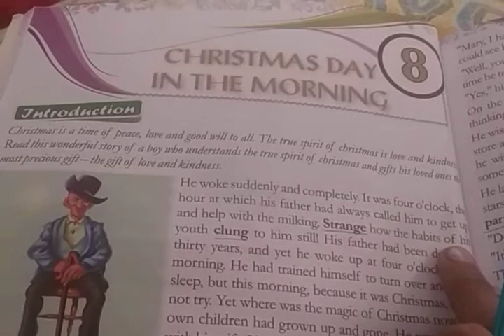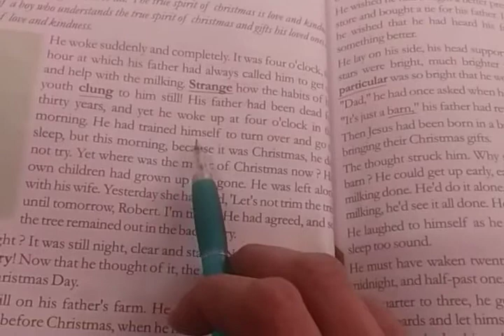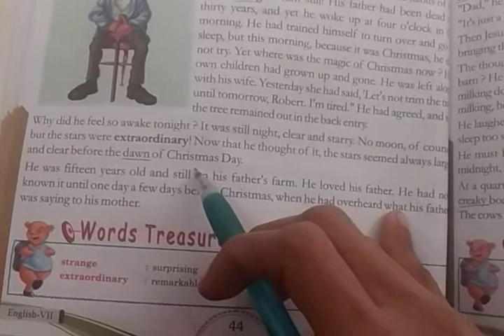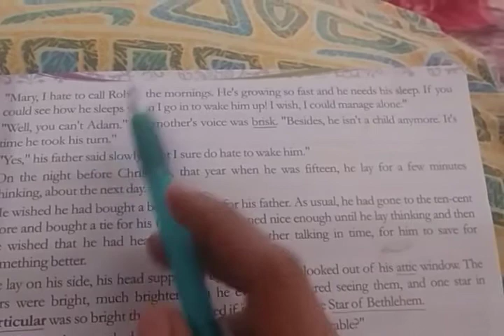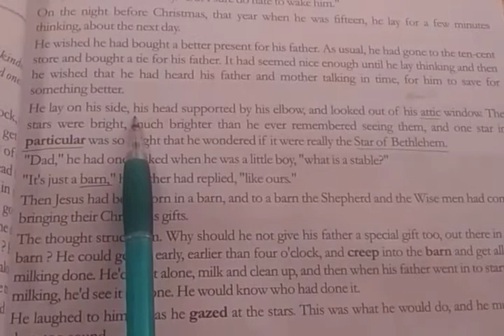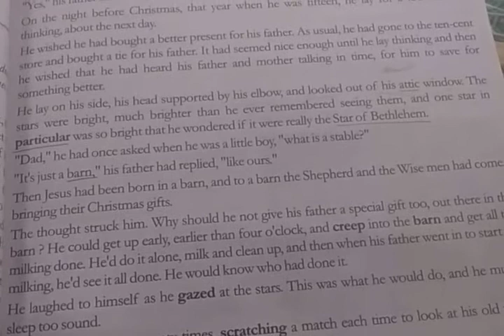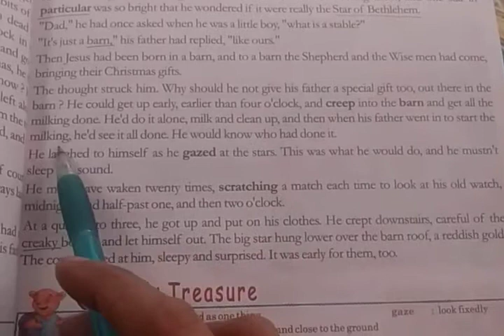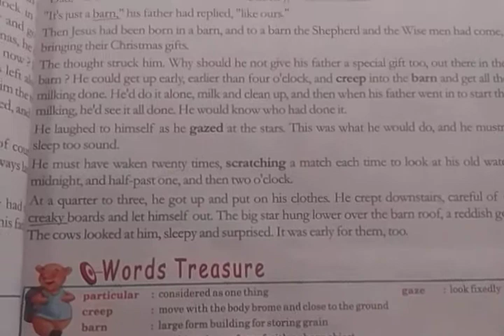3 December 2020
eng class 7 ch 8 quality